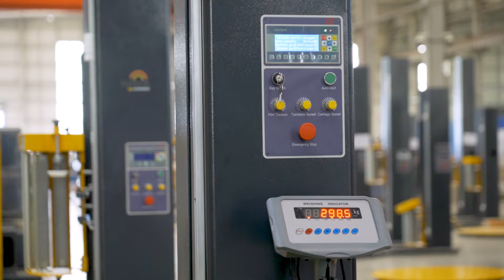wrapping machine T1650FC with Weighing function